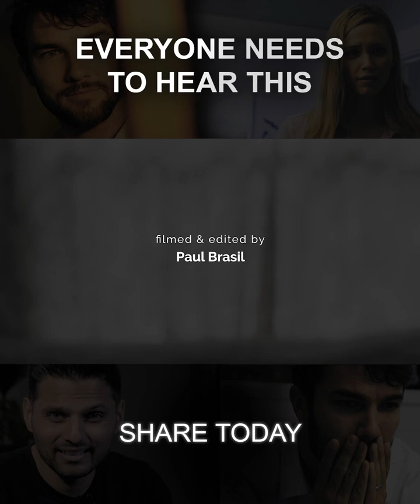You need to hear this!